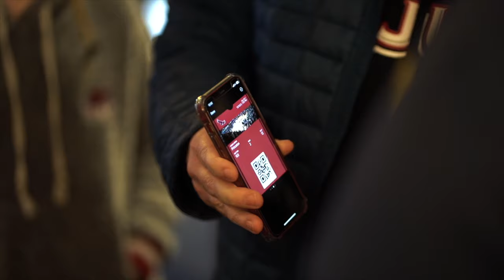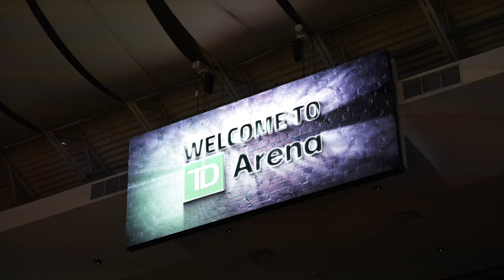Bang the Drum All Access Episode 4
In Episode 4 of "Bang the Drum: All Access," we four of the Hawk's December non-conference contests, featuring a home victory over the previously undefeated Princeton Tigers, a trip to Long Island, New York for a matchup with the Iona Gaels in the Holiday Hoopfest, and the conclusion of non-conference play with a win over the Loyola Maryland Greyhounds, highlighted by the return of the program's all-time leading scorer.

"Bang the Drum: All Access" allows Hawks fans the opportunity to go behind the scenes with Head Coach Billy Lange and the Saint Joseph's University Men's Basketball program as they embark on the 2023-24 season. Follow along all season long for exclusive content only seen on YouTube.

0:00 Introduction
0:33 Cinematic Recap: Saint Joseph's vs. Princeton
2:00 Cinematic Recap: Saint Joseph's vs. Iona - Holiday Hoopfest
3:45 Cinematic Recap: Saint Joseph's at Charleston
6:04 Cinematic Recap: Saint Joseph's vs. Loyola Maryland
7:02 Cinematic Recap: Saint Joseph's at Rhode Island